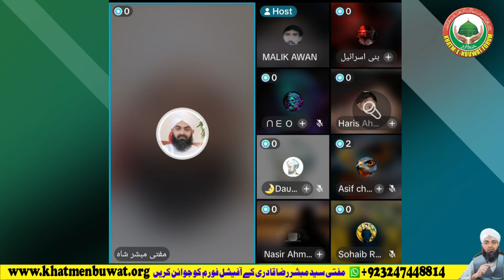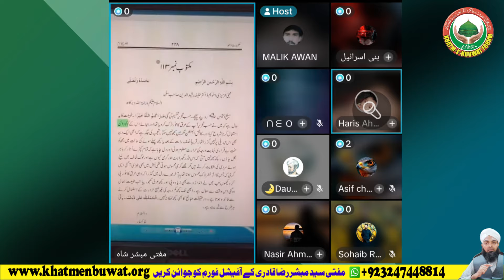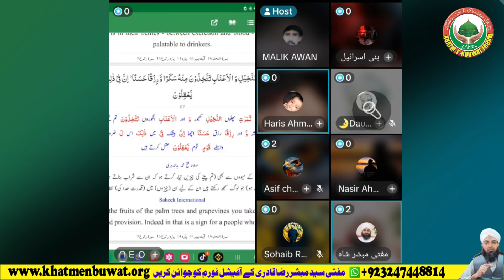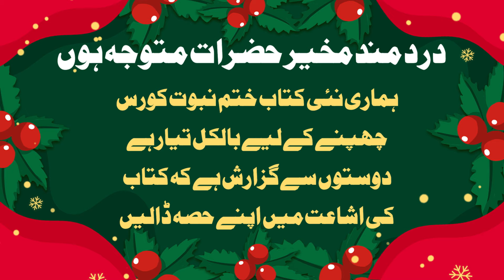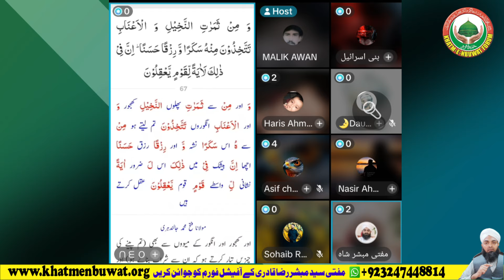Sharaabii Maseeh Maood Mirza Ghulam Qadyani ka Quran se Saboot